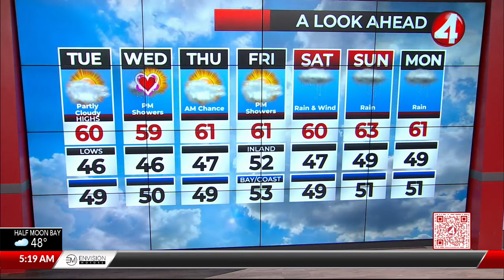San Francisco Bay Area February 13, 2024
KRON4's meteorologist John Shrable forecasts the weather